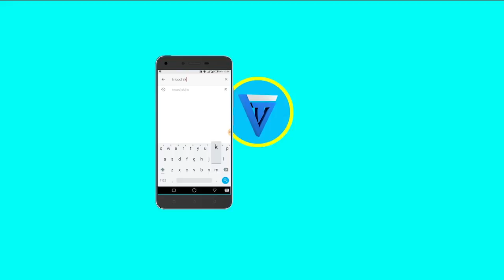MAUNO YA OFFSIDE TRICK yazua balaa MOMBASA yavunja TAMASHA